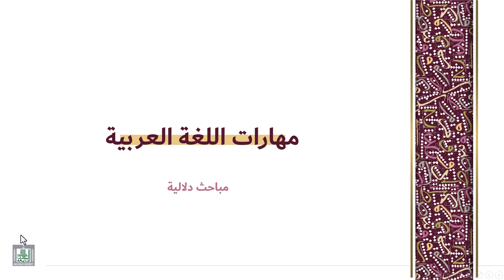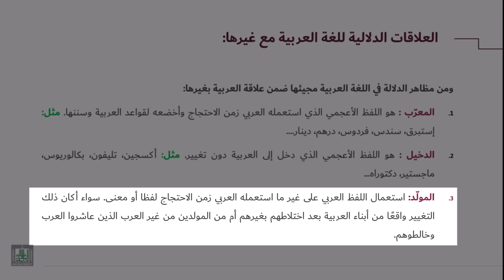العلاقة الدلالية للغة العربية مع غيرها